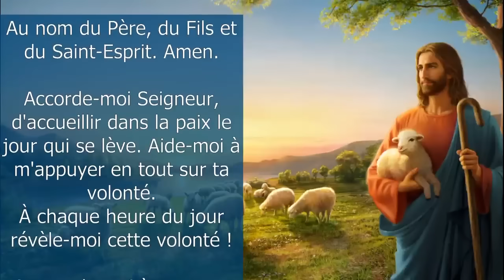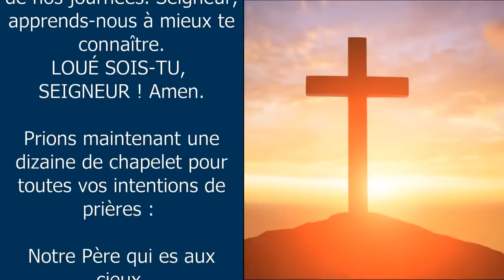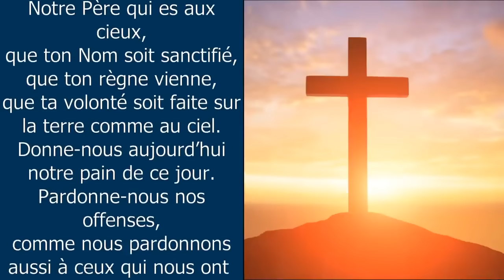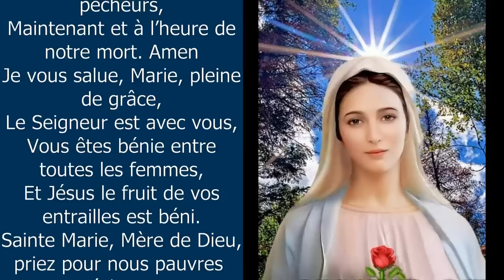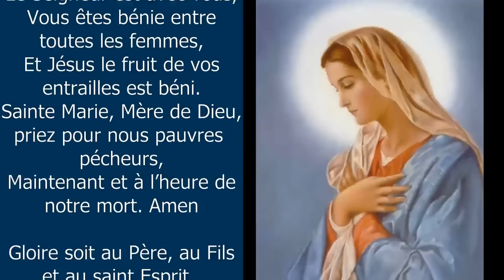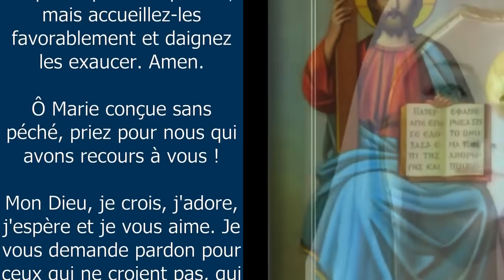Prière QUOTIDIENNE DU MATIN ✨ POUR BIEN COMMENCER LA JOURNÉE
✨ Prière quotidienne du Matin pour BIEN COMMENCER la Journée ✨ Accorde-moi Seigneur, d'accueillir dans la paix le jour qui se lève. Sois mon guide assuré et éclairé sur mon chemin de vie... Seigneur que Ton esprit nous guide et nous inspire. Merci Seigneur pour cette nouvelle journée, Seigneur je te confie ma journée. Prière du jour matinale 2023 Viens Seigneur Jésus. Prière pour passer une bonne journée - 10 minutes de prière du matin quotidienne catholique chrétienne
00:00 La prière du matin
00:38 Accorde-moi Seigneur
01:09 Guide mes pensées et mes sentiments
01:32 Sois mon guide assuré et éclairé
02:06 Que ton esprit nous guide et nous inspire en toute chose
02:33 Prions 1 dizaine de chapelet pour vos intentions
07:43 Souvenez-vous, ô très miséricordieuse Vierge Marie
08:38 Mon Dieu, je crois, j'adore, j'espère et je vous aime ...
08:54 Très sainte trinité, Père, Fils et Saint Esprit ...
09:35 Oh mon Jésus, pardonne-nous nos péchés ...
09:50 Que le Seigneur te bénisse et te garde ! ...

Amen.

Vierge pure,
Le Créateur est né de toi :

Grand Saint
dont j'ai l'honneur de porter le nom,
protégez-moi,